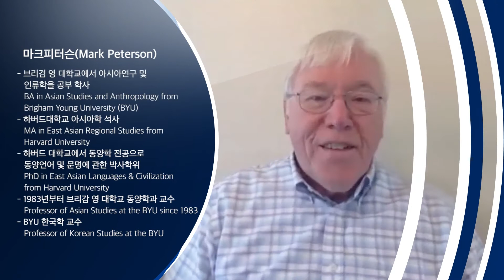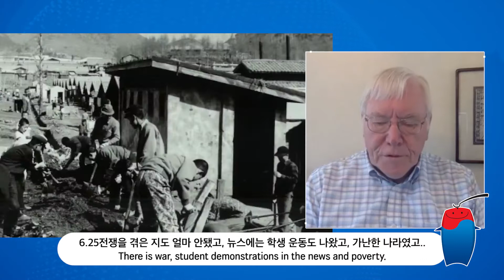외국인의 시선에서 한국에 대해 잘못 알고 있는 사실들은? What are some misunderstanding foreigners have about Korea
[한국바로알림서비스 X 우물밖의 개구리]
하이라이트 영상 대공개!👏👏

[Facts:Korea X The Frog Outside the Well]
Video Highlights!👏👏

오늘은 특별한 영상을 소개합니다!
한국에 대한 정보와 이슈를 소개하는🇰🇷
'우물밖의개구리' 유튜브 채널을 운영하시는
마크피터슨 교수님을 모셨습니다!🙌

마크피터슨 교수님이 알려주는
한국에 대한 진실과 거짓

We have news of a special video for today!👏👏
Introducing Professor Mark Peterson,
a scholar of Korean studies who shares information about Korea on his YouTube channel
The Frog Outside the Well!

Let’s learn from Professor Peterson
and uncover the facts from
misconceptions about Korea!🙌

1. 한글을 말하는 법을 배우고 싶다고?🧐🧐
한글은 한국어 문자이며, 읽고 쓰는 글자입니다!
그러니 '한글을 말한다'라는 표현은 옳지 않아요!

1. “I want to learn how to speak Hangeul!”🧐🧐
Hangeul is an alphabetic system used for writing the Korean language!
So you wouldn’t say “I speak Hangeul!”

2.  한국에 있어서 대조적인 이미지, 과연 어떤게 맞는걸까요?🤔
한국의 근현대사적인 역사 배경으로 미뤄보아 경제적으로 부유하지 못하고
시위가 많이 일어나는곳!이란 이미지가 있지만
현재의 한국은 1인당 소득도 꽤높고 잘 사는 국가 중하나로 볼 수 있죠!
한국은 가장 빠른 시간에 급성장한 국가 중 하나입니다.

2. “I have contrasting perceptions of Korea!”🤔
Given the historical background of Korea’s modern history,
there may be common misconceptions of Korea as
a country that is impoverished or has political strife.
Today, Korea is one of the fastest developing countries with
high per capital income.

3. 한국은 아직 전쟁 중인가요?🧐🧐
한국은 현재 휴전 중이고 계속해서 전쟁을 끝내기 위해
조율중이라는것이 사실입니다!
그러기에 한국은 방문하기 위험한 국가는 아닙니다

3. “Is Korea still at war?” 🧐🧐
While it is true that North and South Korea are currently in a ceasefire and continues to coordinate to end the war, Korea is not a dangerous country to visit!

4. 한국은 어디에 위치해있나요?🤔🤔
가끔, 한국을 극동으로 표현하기도 하는데
이것은 편향된 시각에 국한된 표현입니다.
한국은 동북아시아에 속한 국가랍니다!

4. Where is South Korea located?🤔🤔
Sometimes Korea is categorized as belonging in the Far East,
but this is an Occidental expression from a biased perspective.
Korea in fact belongs to Northeast Asia!

오늘도 한국에 대해서 바로 알려드렸습니다!
앞으로도 많은 관심 부탁 드립니다~!🙏

This has been Facts Korea sharing accurate information
with you about Korea!🙏